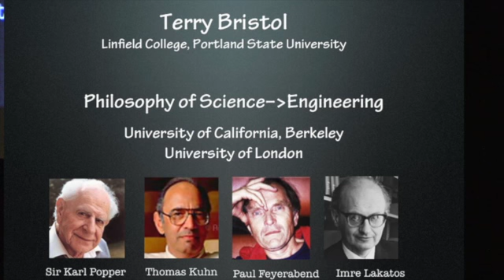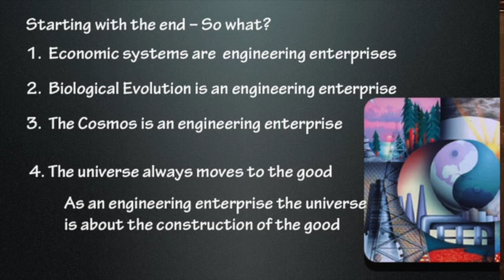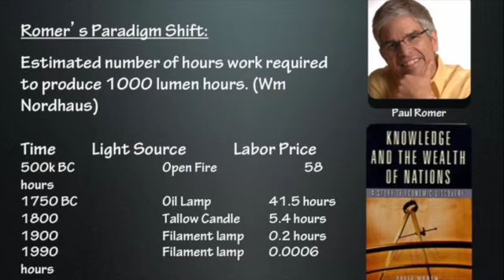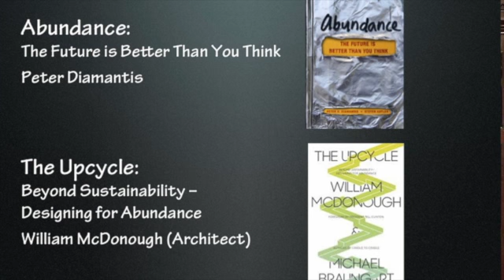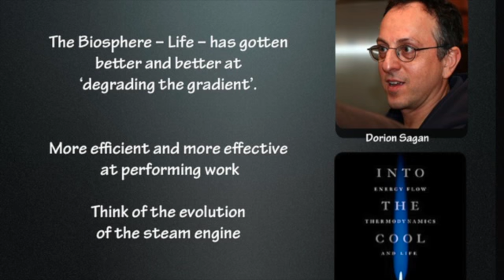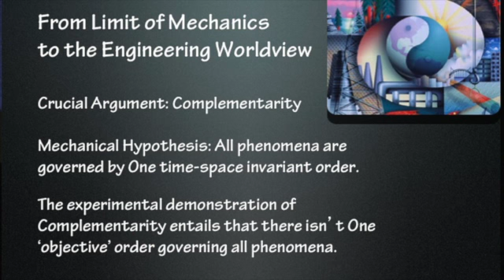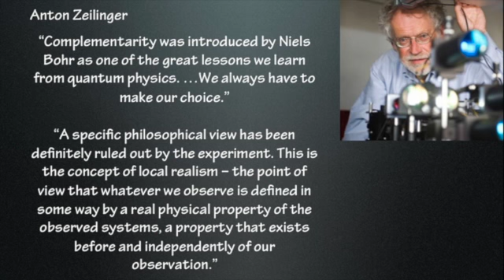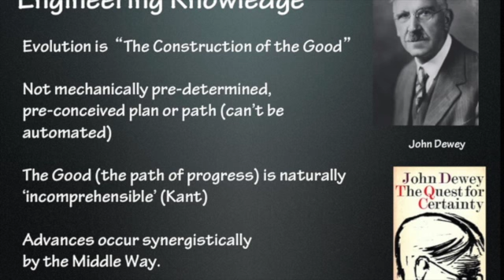Terry Bristol, Freewill and the Engineering Worldview, May 3rd, 2013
Engineers bring about a great deal of good in the community. The progress leading to modern civilization is largely the result of the engineering enterprise. Why then is it that the modern engineering enterprise is so under-appreciated in relation to science. One reason is that the Scientific Worldview, passively accepted as the most general worldview, has a problem making sense of engineering as real and meaningful.